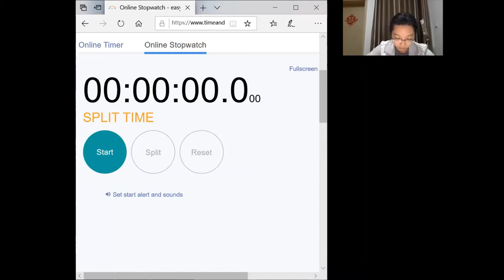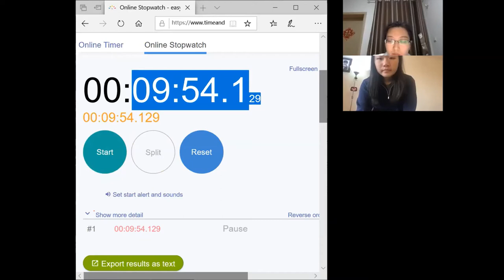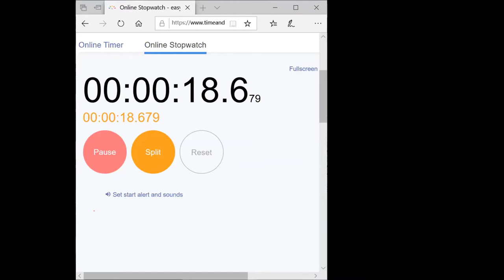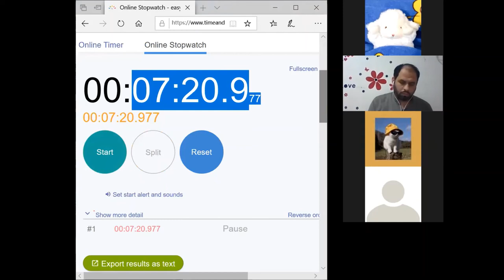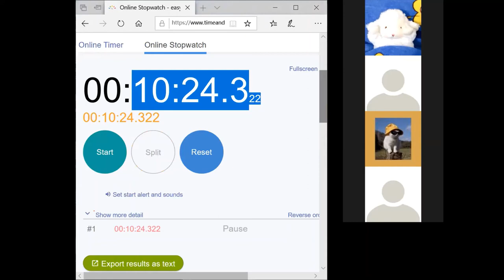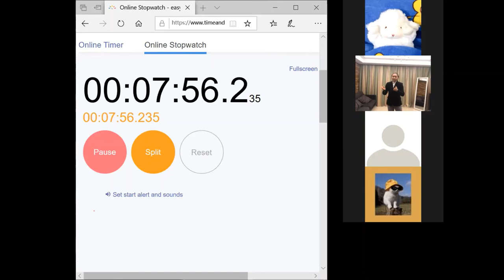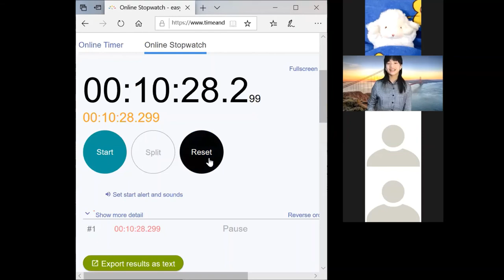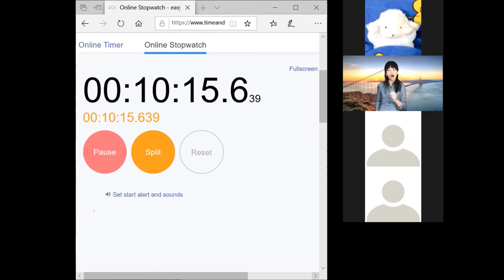April 2020 Online Tournament High School Original Oratory Finals